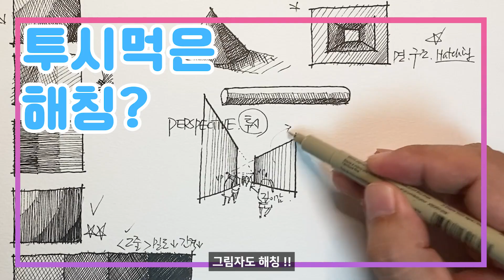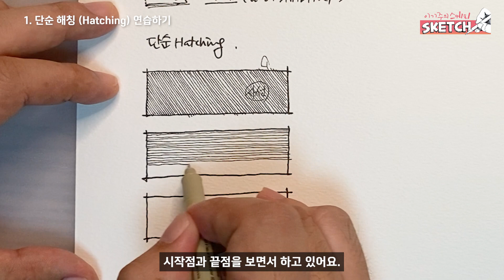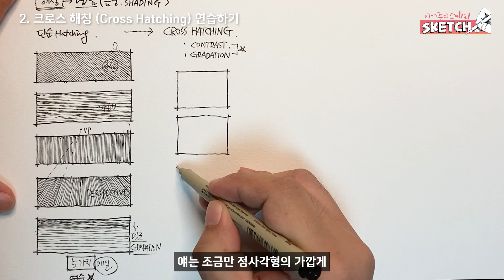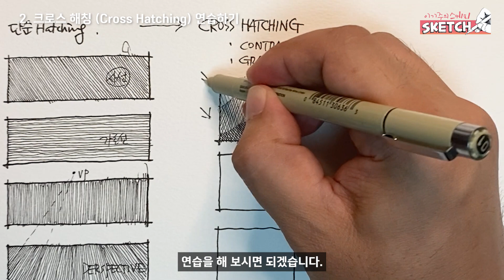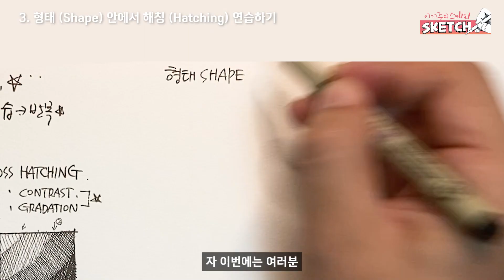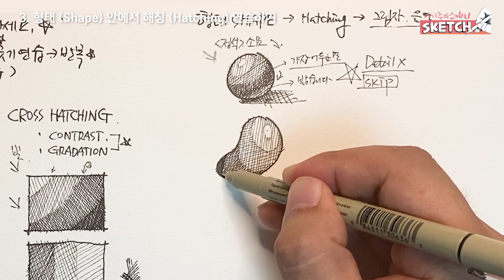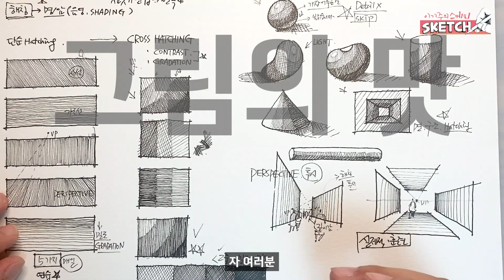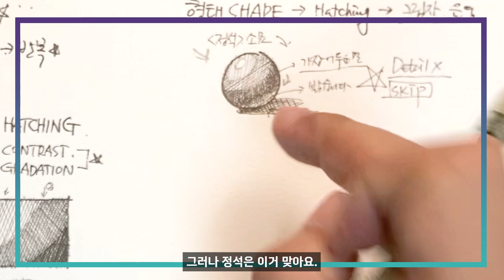(해칭 Tutorial 2) 4가지 패턴의 해칭(Hatching) 연습 | 어반스케치 | 4 PATTERNS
글씨 쓰듯이 그림 그릴때 그냥 나오는 습관이어야 합니다.

해칭은 선긋기와 같아서 매일 매일 손에 익숙하도록
연습하시는 것이 중요합니다.
그림 그리실때,
해칭이 습관처럼  아주 자연스럽고 익숙하게 나올 수 있도록 말이죠.
하루한번,
제가 가르쳐 드리는 대로 한번 반복해서 연습해 봐요.
확실히 달라져요. ^^
* 이 영상에 사용한 재료와 도구를 소개합니다.

1. 라이너 : 사쿠라 피그마 마이크론 0.5mm / 0.8mm
2. 종이 : 캔손 몽발 300그램 (Cold pressed, 중목)